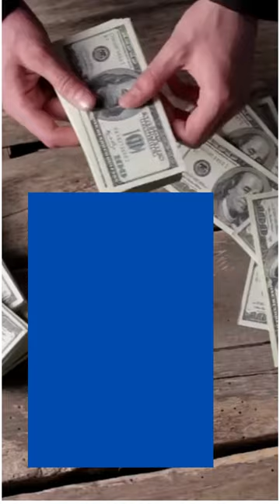how much money you make, But how much money you keep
Asia Global Bank- Business news, including the stock market, currency, economy, crude oil movements, gold rate, debt markets, news to all international market indices.
Are you tired of living paycheck to paycheck? Do you want to take control of your finances and start building wealth? If so, then this video is for you. In this video, we'll discuss why it's not about how much money you make, but how much money you keep, and we'll give you 10 tips for better financial management.

Tip #1: Create a budget and stick to it.
Tip #2: Cut unnecessary expenses.
Tip #3: Avoid debt whenever possible.
Tip #4: Build an emergency fund.
Tip #5: Invest in your retirement.
Tip #6: Educate yourself about personal finance.
Tip #7: Use credit cards responsibly.
Tip #8: Shop around for better deals.
Tip #9: Automate your savings.
Tip #10: Be patient and stay disciplined.

By following these 10 tips, you'll be able to take control of your finances and start building wealth. Remember, it's not about how much money you make, but how much money you keep that matters. So, start taking action today and make your financial goals a reality.